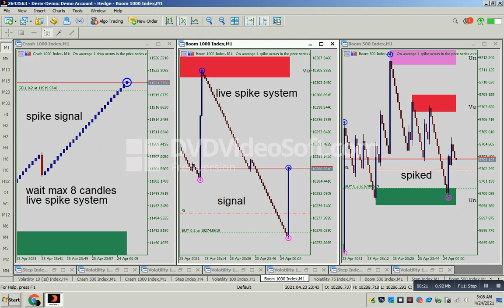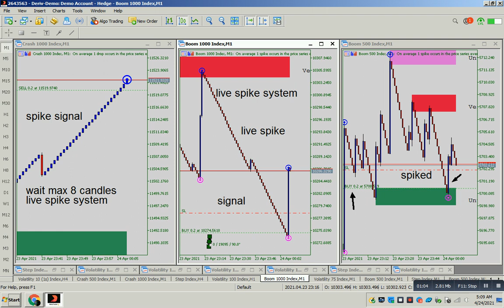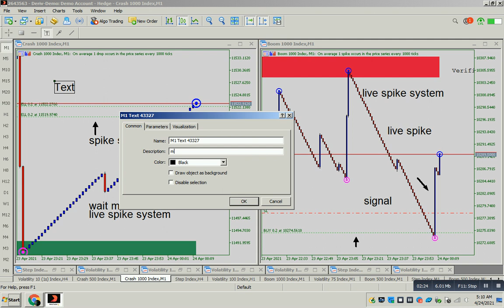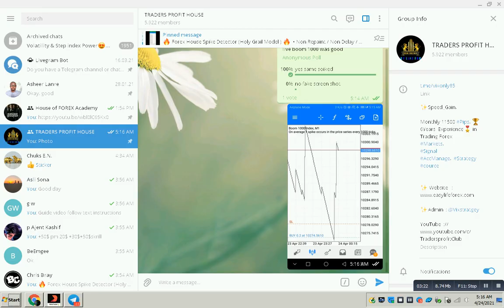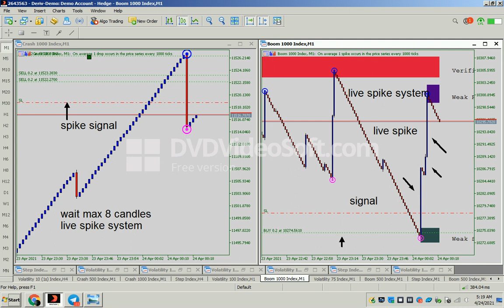Spike killer system trading boom&crash